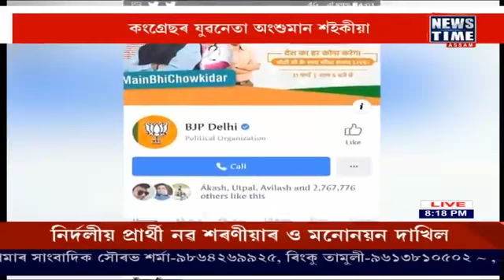Niharendra Sarma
Debate on Social Media in News Time Assam